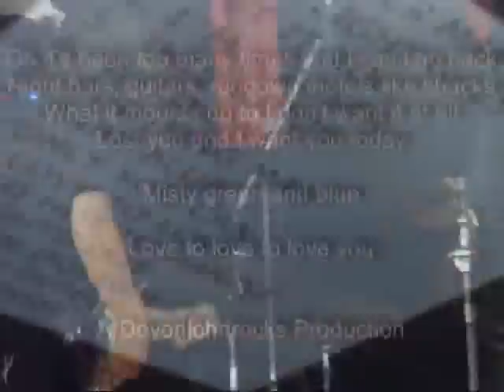UFO - Love to Love You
UFO Love to Love You at Cheptow Classic Rock Festival 1st July 2006